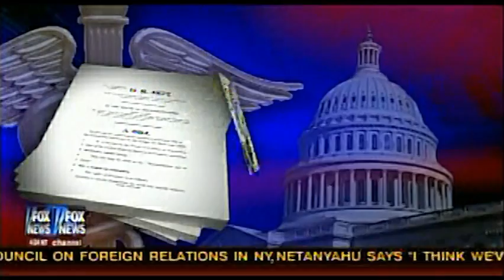John R. Graham - The Deficit and Health Care Reform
07-08-10 - National Center for Policy Analysis Senior Fellow and Director of Health Care Studies at the Pacific Research Institute John R. Graham comments on the effects of health care reform on the deficit.